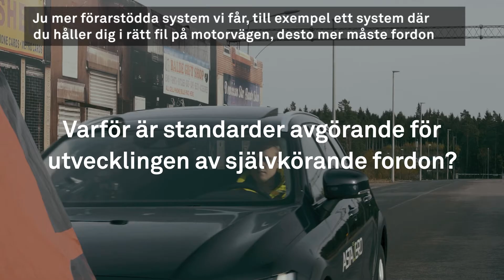AstaZero - kort version